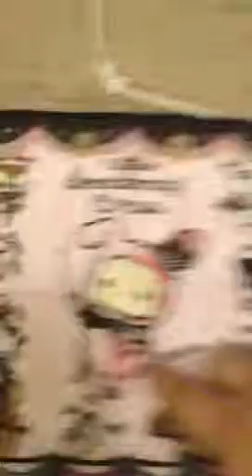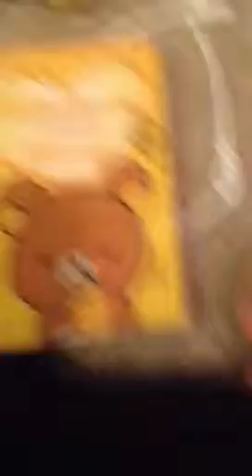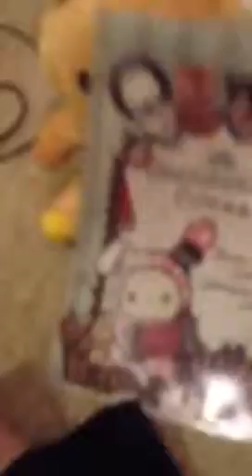San-x mini haul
I went to tamaya in irvine CA and got little things